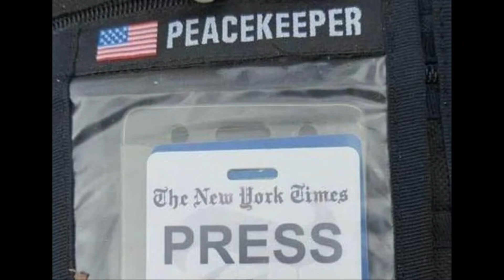Guerra Russia-Ucraina:È un'ecatombe